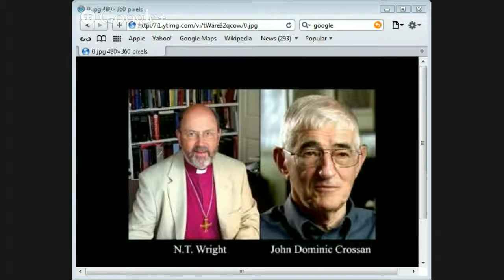John Dominic Crossan and N. T. Wright on The Resurrection of Jesus by Jason Burns p7